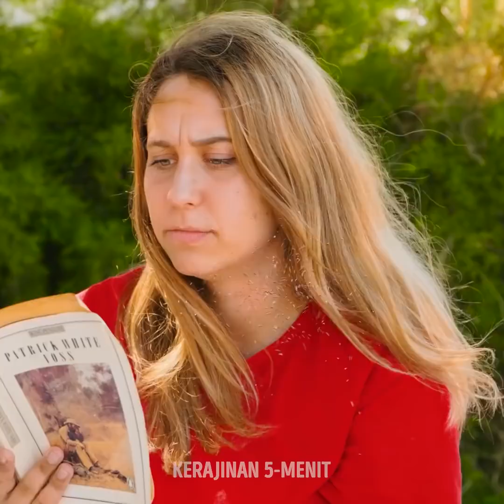Kiat mengejutkan dengan lemon yang pasti menarik untuk dicoba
Kiat luar biasa yang akan mengubah hidupmu! Tahukah kamu kalau lemon bisa digunakan sebagai bahan utama untuk beragam resep yang bermanfaat untuk tubuh, kesehatan, dan kecantikanmu?
Video ini punya beberapa tips keren dan ide luar biasa seputar cara melakukannya! Misalnya, kamu bisa menggunakan potongan lemon pada jerawat atau membuat lulur darinya?
Tahukah kamu kalau asam sitrat membunuh jamur? Tonton terus untuk menyaksikan kiat-kiat luar biasa yang akan membantu kegiatan sehari-harimu! Kamu bisa menggunakan lemon untuk bersih-bersih, untuk memasak atau untuk tujuan mengawetkan makanan! Gunakan perasan lemon pada sayuran dan buah agar tetap segar!
Buat lemon menjadi es batu atau gunakan untuk menggosok tumitmu dan hilangkan kulit kering!
Video ini akan menunjukkan beragam ide keren seputar cara menggunakan lemon di kehidupan sehari-harimu!

0:39 – Lulur tubuh lemon alami
2:25 – Tetes lemon pada selada agar tetap segar
3:20 – Es batu lemon
4:05 – Lemon di tumitmu
5:01 – Gunakan lemon untuk membersihkan wajan